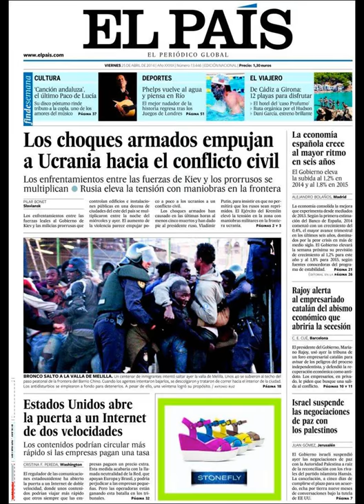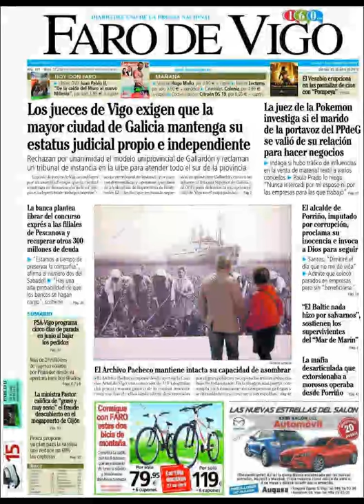Noticias 25 Abril de 2014 Principales Portadas Noticias Diarios Periódicos en España Spain News